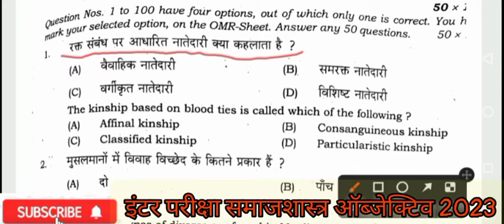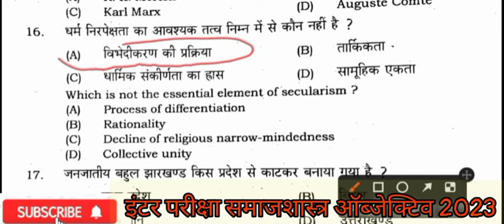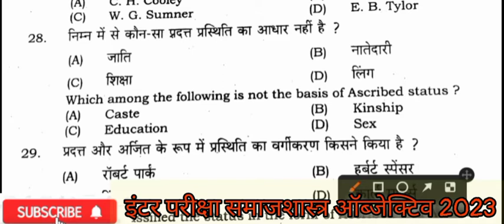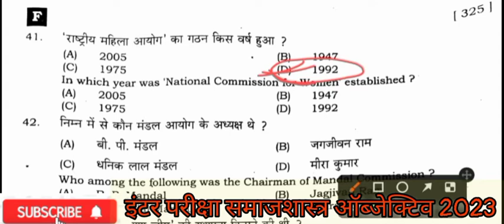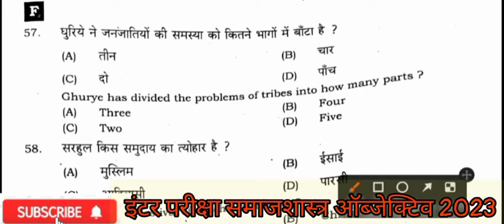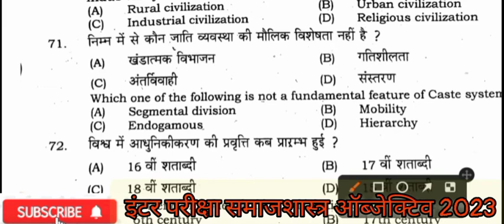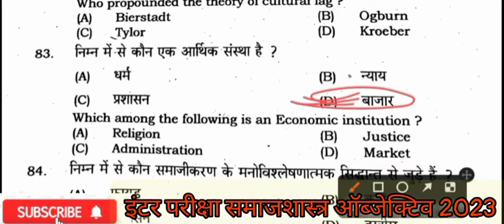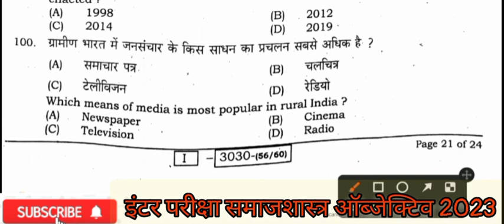12th sociology vvi objective 2023|समाजशास्त्र में बार-बार पूछे गए ऑब्जेक्टिव|12th समाजशास्त्र मॉडल